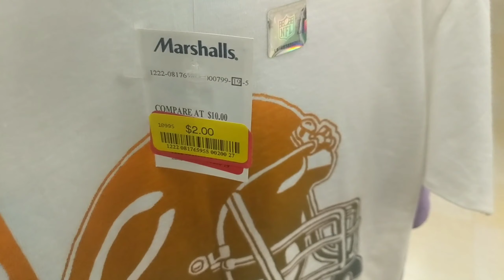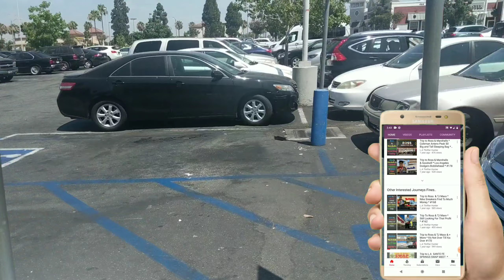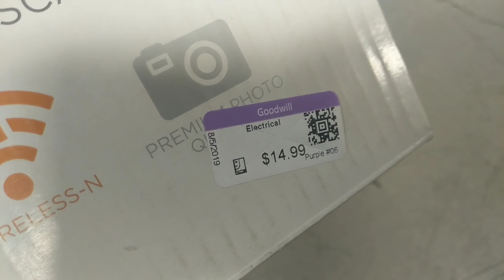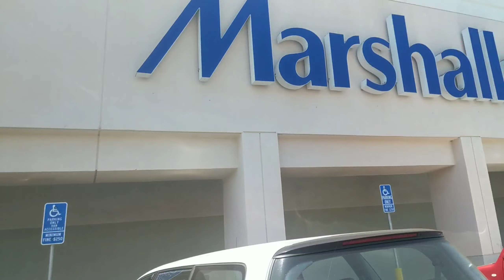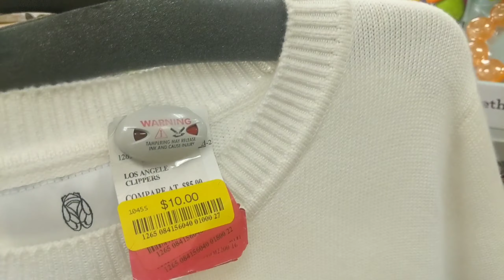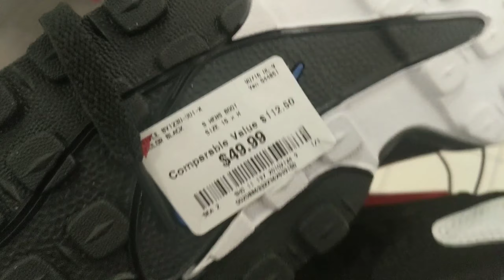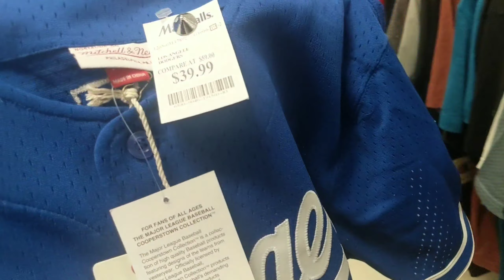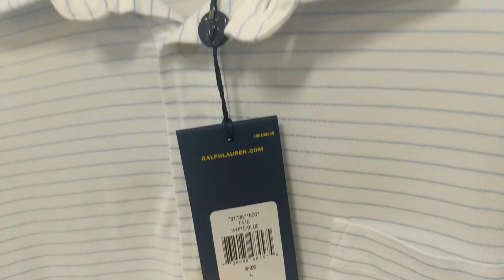Good Deals And Steals Everyday Come And Enjoy The Journey With Me #334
Shipping supplies from eBay + More  :

Poly Bubble Mailers + More :

Accuteck ShipPro :

FRAGILE Shipping Label Sticke:

Goo Gone Citrus Power Surface Safe Adhesive Remover :

SHIPPING BOXES - Many Sizes Available:

NEW EDITION eBay-Branded Boxes With Black Color Logo 8" x 6" x 4"

6 Rolls 3" x 110 yd Clear Packing Tapes 1.6 Mil + Free 3 Inch Tape Gun Dispenser

200 10x13 BLUE 2.5 Mil Poly Mailers Envelopes Couture Boutique Bags 100% Recycle:

100 14.5x19 Poly Mailers Envelopes Shipping Bags 2.6 Mil FREE EXPEDITED SHIPPING:

200 10x13 WHITE 2.5 MIL POLY MAILERS ENVELOPES SHIPPING BAGS 10 x 13:

Dymo LabelWriter 4XL Label Printer LabelWriter 4XL Label Printer:

Zebra ZP450 Direct Thermal Label Barcode Printer W/ USB & 1000 Shipping Labels: